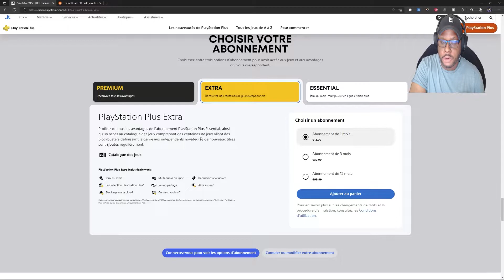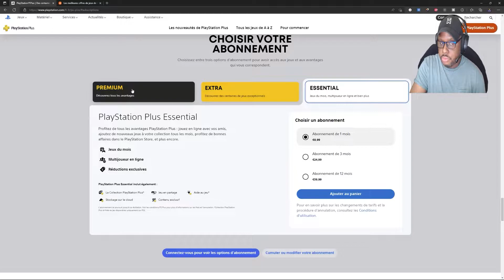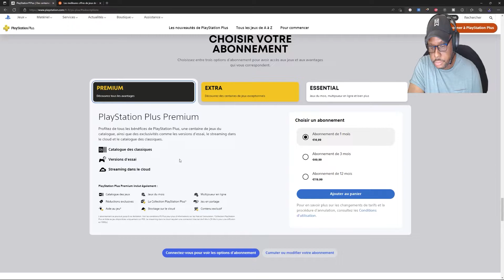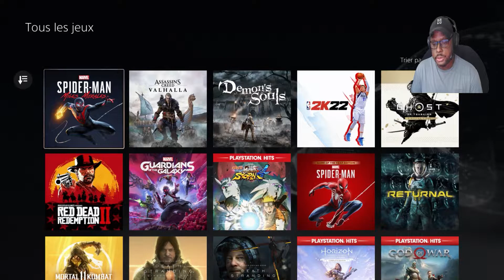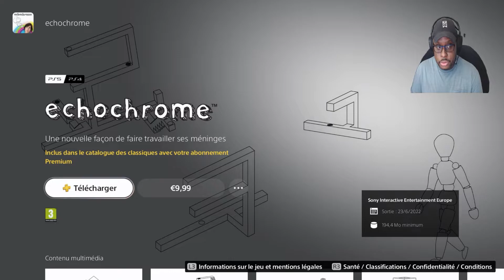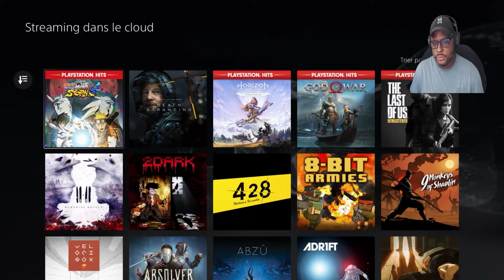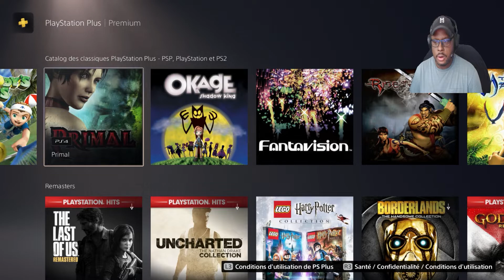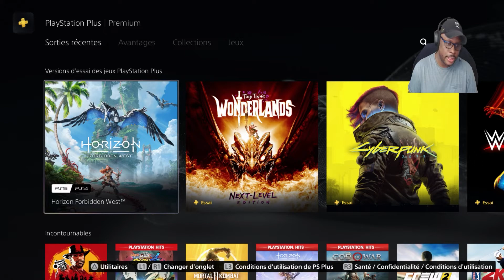Nouveau Playstation Plus, un Game pass Killer?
Le Nouveau Playstation Plus est arrivé, alors est-ce un Game pass Killer?
dans cette vidéo nous allons découvrir le nouveau game pass, et c'est avec un abonnement premium, que je vais découvrir et explorer les différentes formules et par la même occasion répondre à quelques questions que vous pourriez vous poser.
Je vais comparer le service proposé par rapport à son concurrent direct, le game pass, on va parler catalogue de jeux, cloud gaming, exclusivités et bien sur tarifs et mettre tout ça dans la balance.
Playstation muscle son jeu et devient un sérieux concurrent, mais est-ce suffisant. Je vais aborder tout les aspects de ce vaste sujet dans cette grosse vidéo et on va tester tout ça.

les cartes prapéyées les codes etc et ça aide la chaine 👍